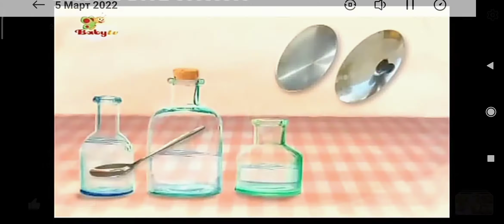5 март 2022 г.